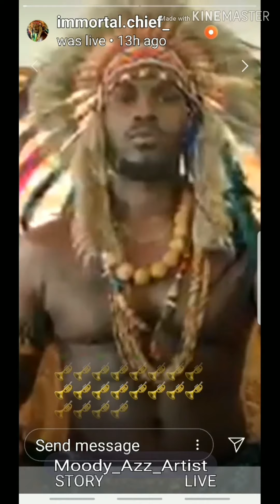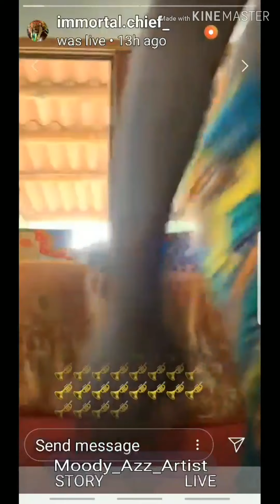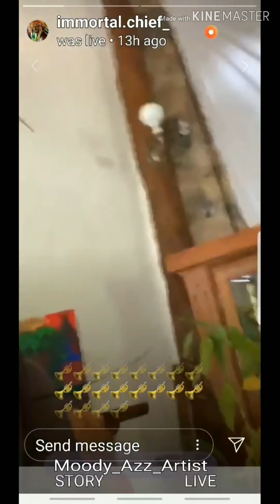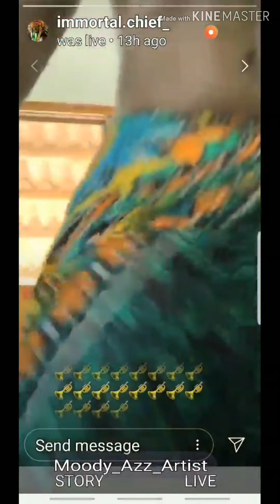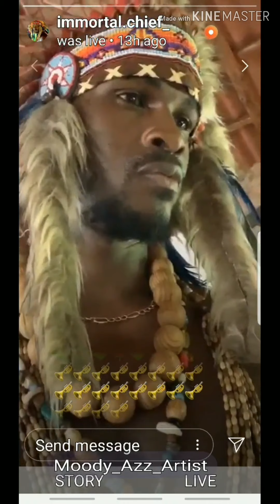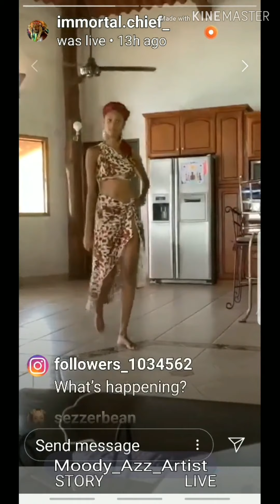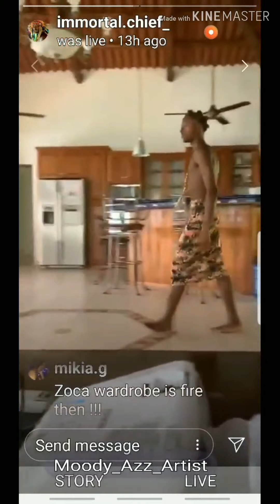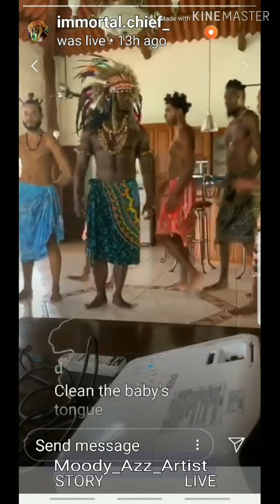CHIEF/NATUREBOY EMBRACES AFRICA/NB DESIRES TO RELOCATE TO AFRICA/MAKE A VILLAGE/START A REALITY SHOW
If you go to the video of Faith's and Chiefs last live, when the police were called to Faith's home. NB  let her know in that Live what his future plans were for Carbonation.

Recorded 11.13.19